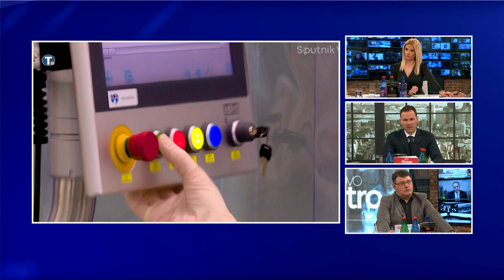Мали: Очекујем да Србија оствари раст већи од шест одсто